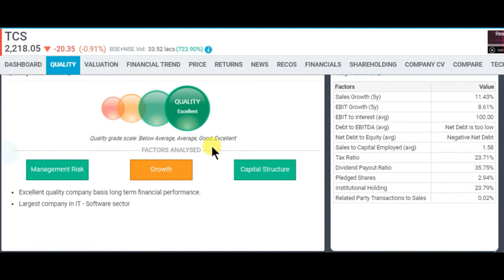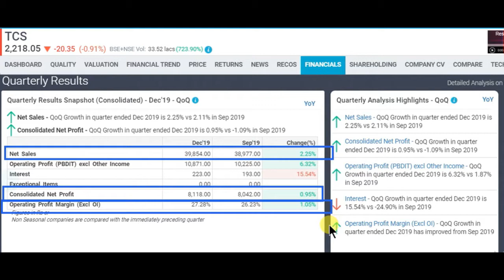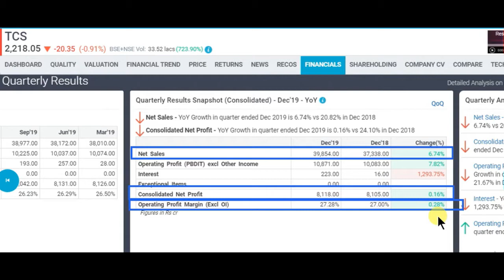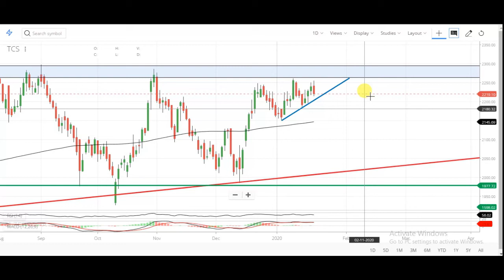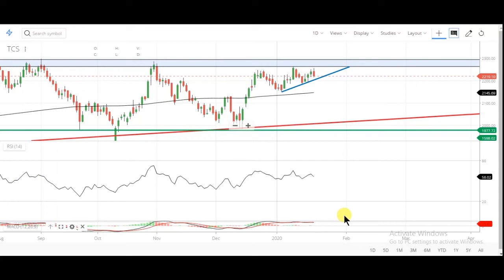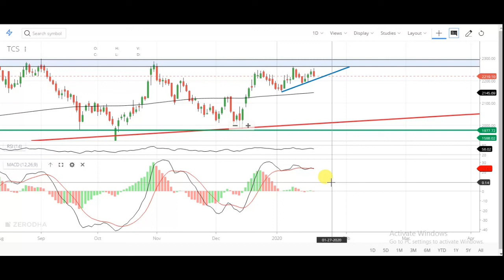TCS Q3 2020 RESULTS | LATEST Q3 RESULTS OF TCS | TATA CONSULTANCY SERVICES Q3 RESULTS | TCS SHARE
Tata consultancy services  share q3 2020 results
Tata consultancy services  stock q3 2020 results
q3 2020 results of Tata consultancy services
q3 2020 results of Tata consultancy services stock
q3 2020 results of Tata consultancy services share
Tata consultancy services result
Tata consultancy services result q3
q3 Tata consultancy services result
result of Tata consultancy services share
result of Tata consultancy services stock
TCS share,
TCS share news,
TCS share q3 2020 results
TCS stock q3 2020 results
TCS results of infosys
q3 2020 results of TCS stock
q3 2020 results of TCS share
TCS result
TCS result q3
q3 TCS result
result of TCS share
result of TCS stock
Multibagger
multibagger stocks
multibagger share
multibagger 2019
Bluechip stock
TCS share
TCS share latest news
TCS share latest analysis